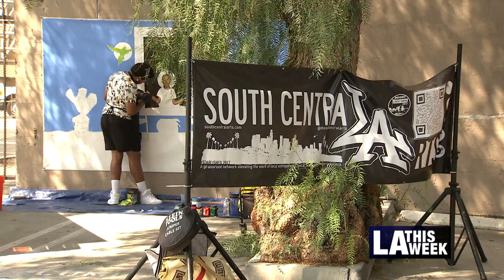South Central Innervisions Art Festival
Council District 9 recently held a free arts festival that brought together communities of color in South LA.  The event focused on the arts and entertainment contributions of Black & Brown Angelenos. Attendees were able to create their own art and treat themselves to foods of another culture.